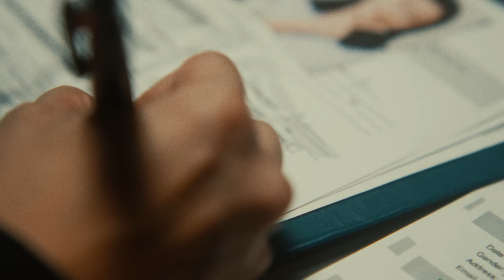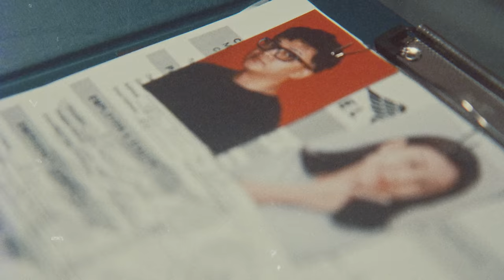Pee Wee Gaskins - Unsteady Feelings (Official Music Video) ft. A. Nayaka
Pee Wee Gaskins’s official music video for ‘Unsteady Feelings (feat. A. Nayaka)’

Song Written by Adi Saptadi, Dochi Sadega, A. Nayaka, Pee Wee Gaskins
Produced by Adi Saptadi

Music Video:
Produced by The Marauders
Directed & edited by Adrybros
Co-directed & written by Christo Julivan
Director of Photography: Diondy Fernando
Assistant camera Reyhanza Aruman
Production Assistant Alvedro Akbar, Novari Ovan, Melody Hapsari
Make up Artist: Salya Benaza, Fidiani Annisa
Production Crew: Dodo Cado, Bankoe, Daris Igo
Starring: Pee Wee Gaskins, A. Nayaka, Karin Novilda

Lyrics:
Oh you made me feel this unsteady feelings
(Everytime I’m with you I’m never ready, shawty always makes me feel unsteady)

I saw you walking by
The First time I realize
I can’t stop thinking about you
Every second, every minute
Every hour, every day

Let’s set this spark on fire
And don’t put out the flames

Oh you made me feel
This unsteady feelings
I think i fell for you
And you’re the one for me
But why such a cutie
Would fall for a guy like me
Just the thought of you
Keeps me holding on

Can I hold your hand?
And take you to places

Never gonna wait on nobody so please don’t wait on me
Said too many lies but she always still depend on me
Been too many days that i been in and out my feelings
Shawty get me high baby higher than a building
Never gonna leave livin’ rent free in my mind
20 stories up down ten that’s a dime
ADHD kickin’ in but i know im feelin’ fine
Whatever u finna do i think now the perfect time

My heart can’t wait to see you
My eyes can’t wait to meet you
my brain can’t wait to undress you
Undress you

I feel fine You’re the best thing i have found
Just the thought of you keeps me holding on